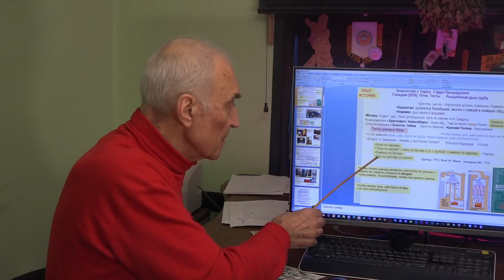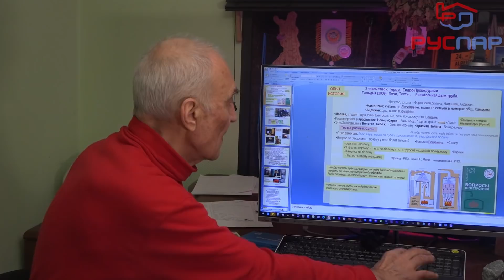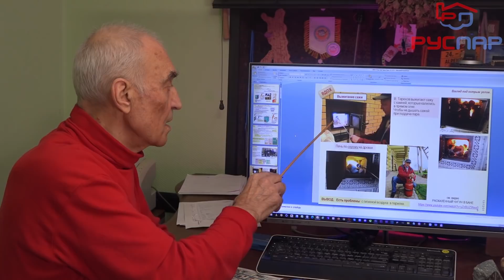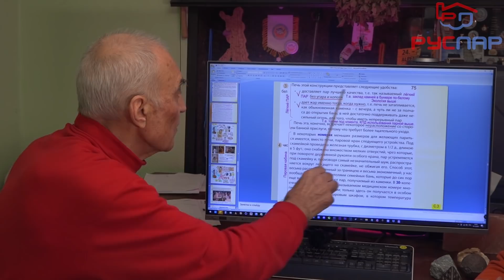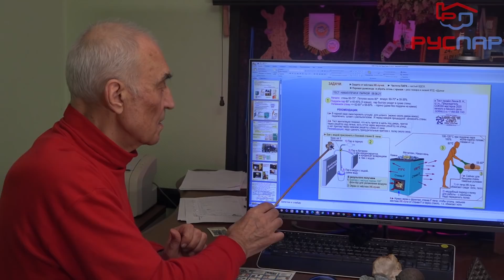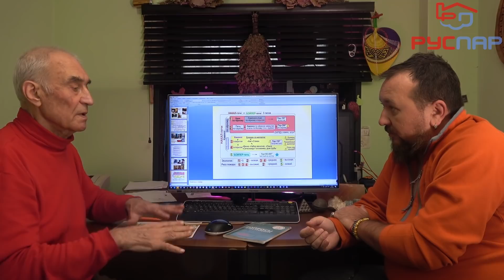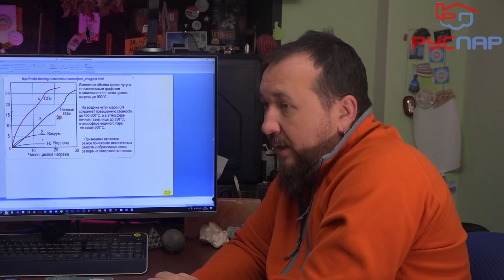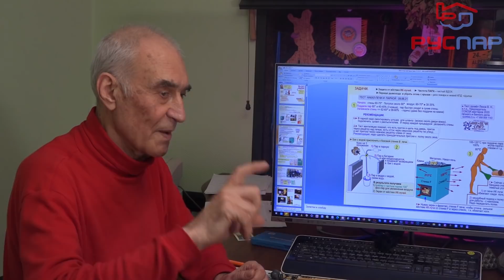ПАР в БАНЕ. Русские банные традиции ИЛИ простая термальная процедура. Владимир Ляхов VS Марат Хаиров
Большой разговор о чистом и легком паре в русской ПАРОВОЙ бане. Этот ролик ДИЗ на ролик Толи Жарпаркома, когда они вместе с Владимиром Николаевичем топили за "чистый" пар.
На сколько все же такой пар необходим в классической русской бане и куда девать многовековые русские традиции банного дня и будет наш сегодняшний разговор с Ляховым.
У каждого из нас есть свое понимание русской бани с ее необходимыми атрибутами. Как все же проводить свой банный день - исключительно из принципа процедурной достаточности или все же традиционно? Этому мы и посветили этот ролик.